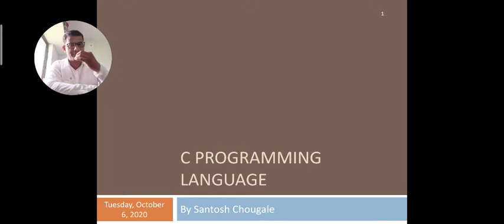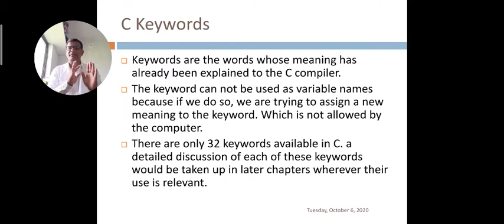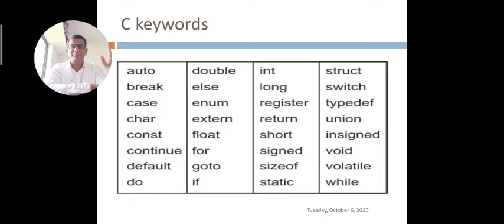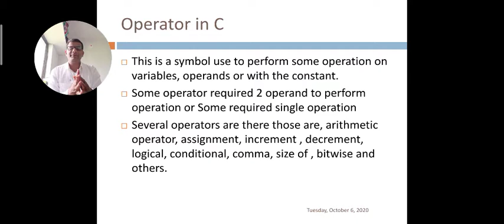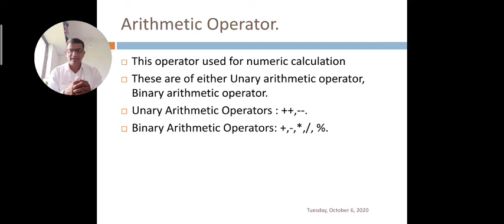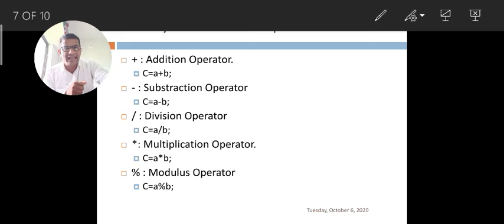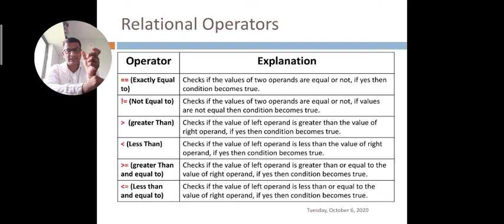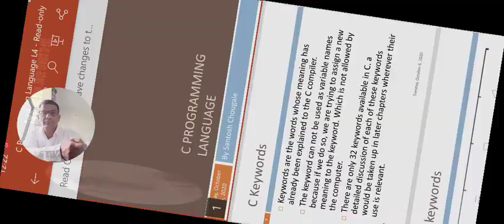C language lecture 4 keywords operators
By Santosh Chougale